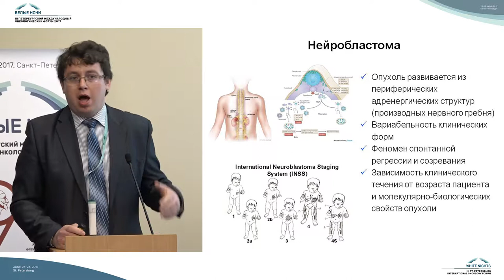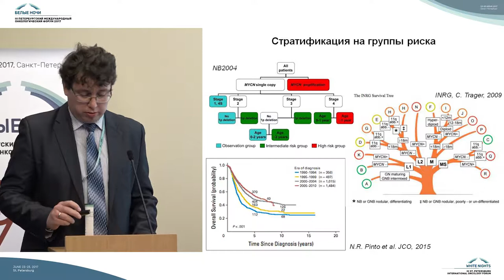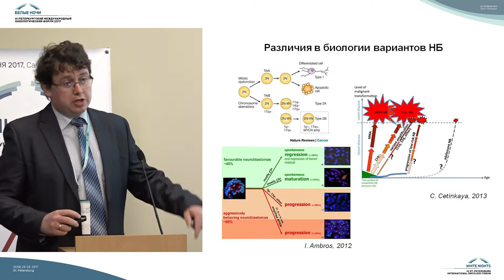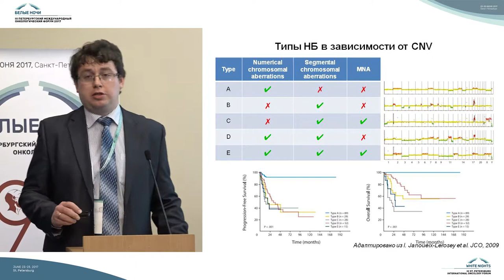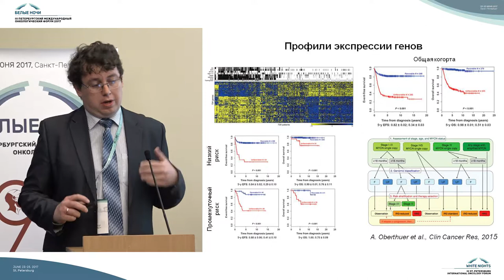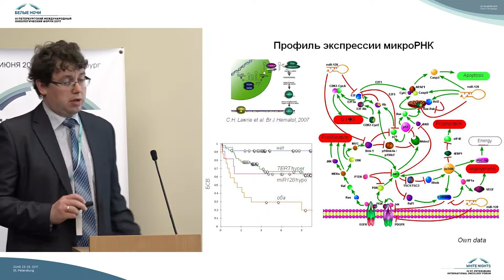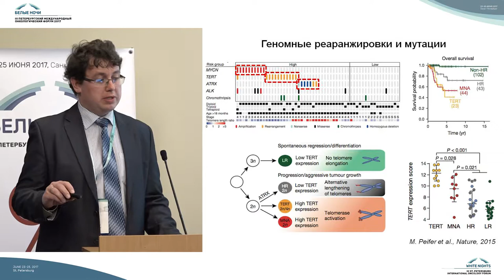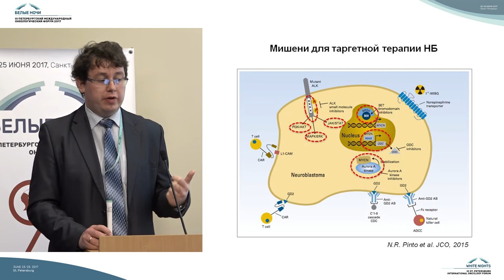Молекулярная генетика нейробластомы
Александр Евгеньевич Друй (Москва)

Молекулярная генетика нейробластомы, механизмы, лежащие в основе феномена клинической гетерогенности опухоли

Молекулярно-генетическая диагностика злокачественных опухолей у детей